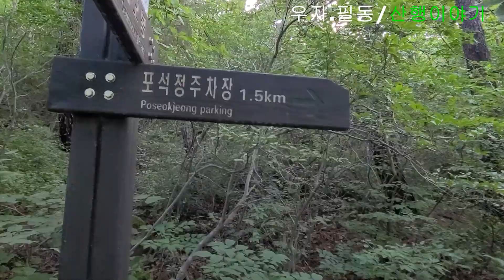경주 남산 금오봉 혼자놀기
삼불사 주차장 출발-바둑바위-금오봉
금오정-능비봉 5층석탑-포석정
삼불사 주차장 원점
산행거리7.55키로
산행시간3시간30분